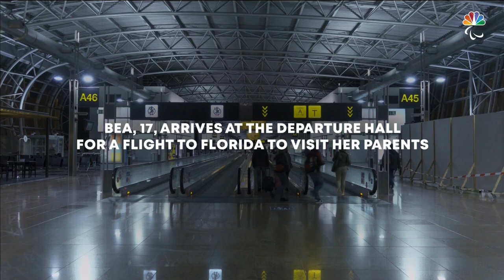Bea de Lavalette incredible journey from survivor to Paralympian | NBC Sports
After surviving the Brussels airport bombing, Bea de Lavalette rebounded thanks to the help of her horse DeeDee, eventually leading to two Tokyo Paralympic gold medals in dressage

Bea de Lavalette incredible journey from survivor to gold medalist | NBC Sports